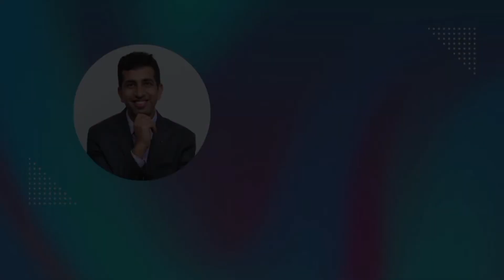What Is Cyber Crime Against Children?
Blackmailing, phoney accounts, manipulated photographs, and posting or transferring sexually explicit messages online have all become increasingly common types of cybercrime committed against children in recent years. Criminals also participate in child abuse online, as well as other sorts of cybercrime such as child exploitation, cyberbullying, possession of child pornography, exposure to hazardous information, and a variety of other offences.
Dr Amit Dua is currently working as an Assistant professor in the Computer science department. He is the co-founder of Yushu Excellence Technologies Private Limited. Amit is the co-author of the Amazon national best-selling books on "Machine Learning" and "Cybercrime and Cyber Hygiene". He is the Principal Investigator for the various industrial-sponsored projects on Blockchain. Amit was in the team that stood runners in the International Polkadot hackathon and in the winning team of Solana national hackathon on Devfolio. He is serving as Department Research Committee convener and Faculty in charge of Coding Club and Blockchain Society at BITS Pilani. He has published over 50 international publications and filed Indian patent and copyright for Blockchain innovation. He is currently serving as the associate editor of the IoT Communication and Networking Protocols section of the Frontiers in the Internet of Things Journal. Dr Amit is also the Head of Blockchain Branch (India) and Honorary Adjunct Distinguished Scientist and Fellow of Scientific Innovation Research Group (SIRG). Amit is a life coach and pranic healer. He is passionately working for the mission to help people lead fulfilled lives and realize their true potential.

For slides, code and other help: Dr. Amit Dua can be reached at